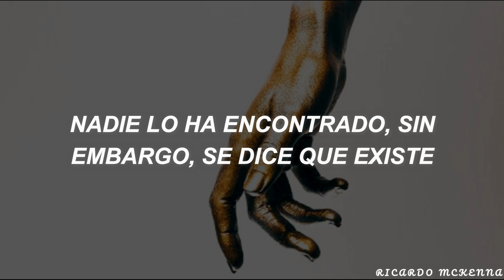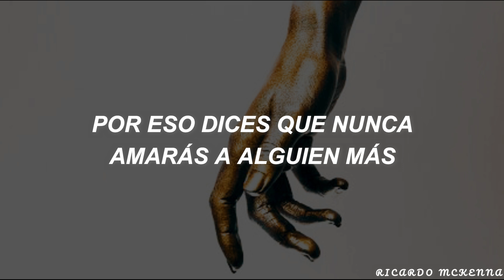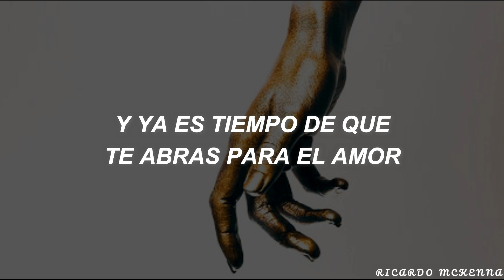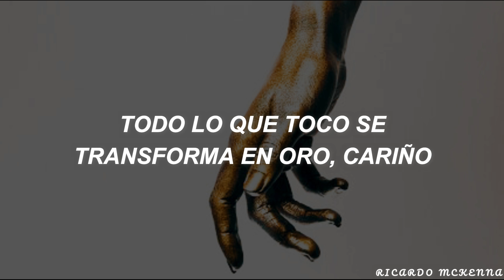Ellie Goulding x BURNS - Midas Touch┃Traducida al Español